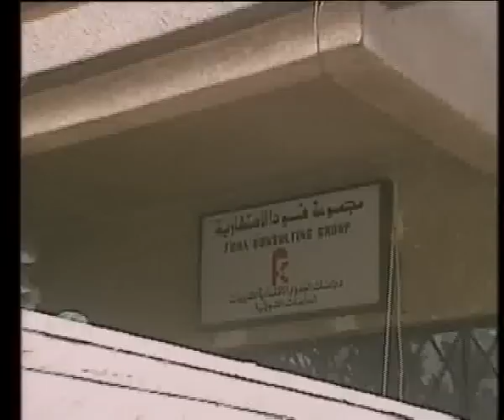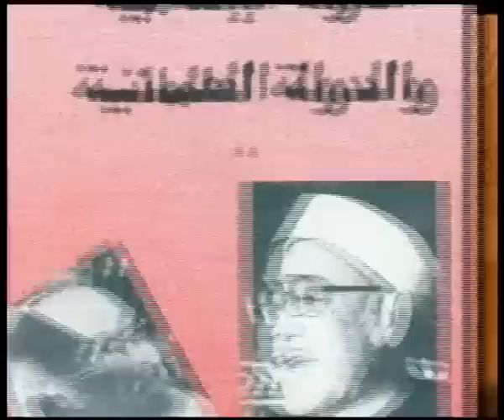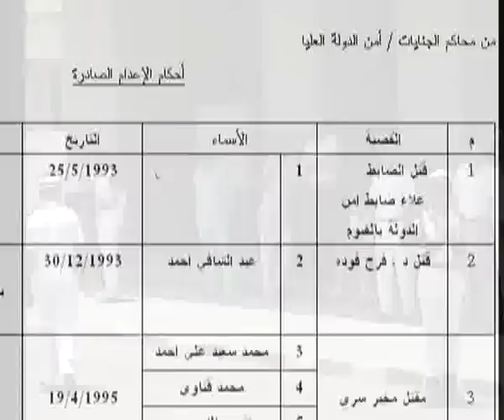farag foda death,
farag foda was shot to death in his office on 8 June 1992 by two Islamic fundamentalists from the Al-Gama'a al-Islamiiah  group. His son and other bystanders were seriously wounded in the attack...

produced : by assem mostafa \
edit            :  emad rahal
         @ otvegypt.